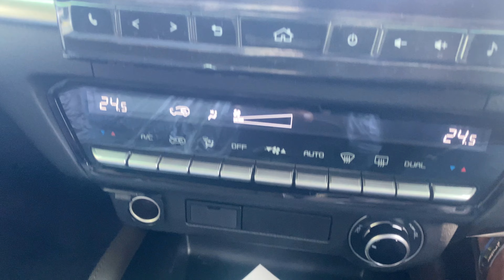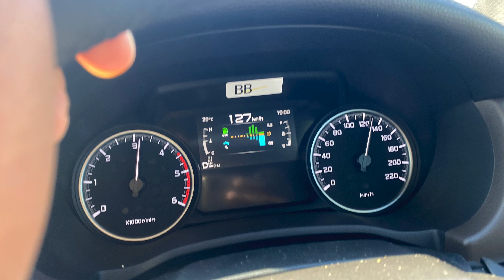Novo Mazda Bt50 – pode levá-lo a qualquer lugar?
vamos testar o Mazda BT50  2022

Neste canal você vai aprender alguns truques para seu smartphone, vai poder ver alguns dos melhores telefones, assim como muitos unboxing de celulares, computadores, tablets, relogios.
 e tambem alguns reviews